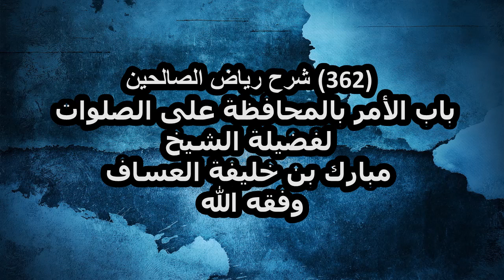شرح رياض الصالحين (362) باب الأمر بالمحافظة على الصلوات لفضيلة الشيخ مبارك بن خليفة العساف وفقه الله